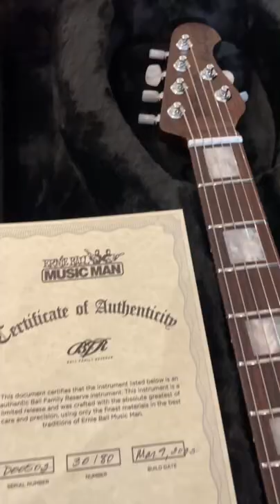Ernie Ball BFR Guitar Unboxing - Limited Edition Albert Lee MM90 Ghost In The Shell Grey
Unboxing our 1 of 80 Limited Edition Ernie Ball BFR Albert Lee MM90 in Ghost in the Shell Grey.